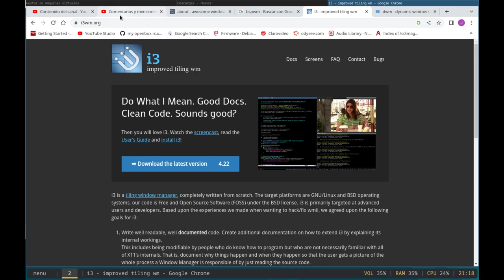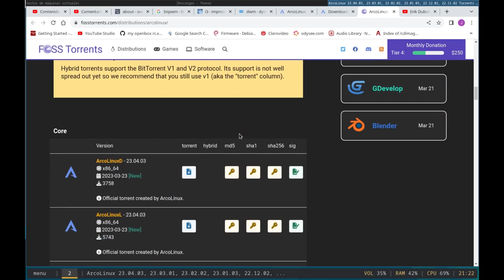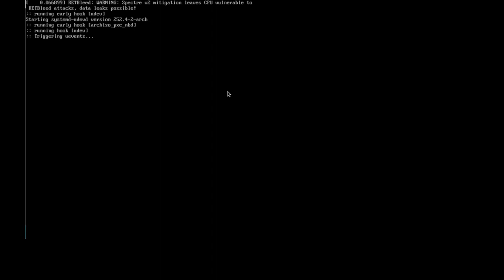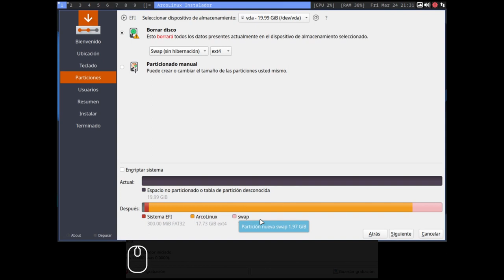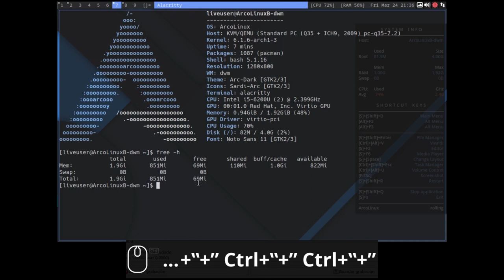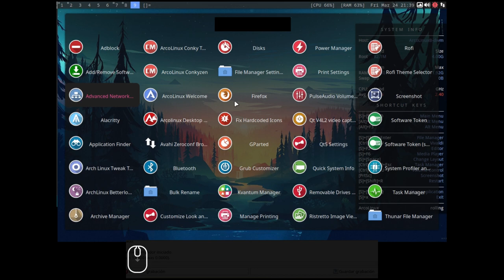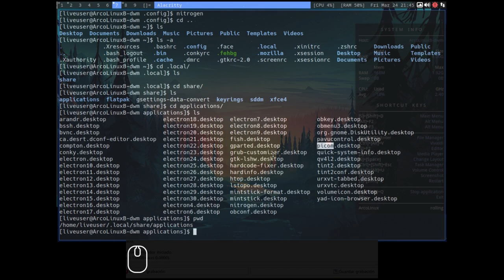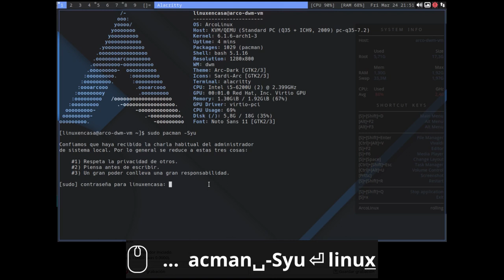No sigas configurando un WM Manualmente ❌ Mejor Utiliza Arco Linux ✅ 🐧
Si nos da pereza configurar un Gestor de Ventanas a pulso, Arco Linux trae muchos Gestores de Ventanas completamente configurados y/o "listos para usar".
Arco Linux está basado en Arch Linux y es una excelente guía para probar Escritorios y Gestores de Ventanas tipo Mosaico o Tiling Window Manager.